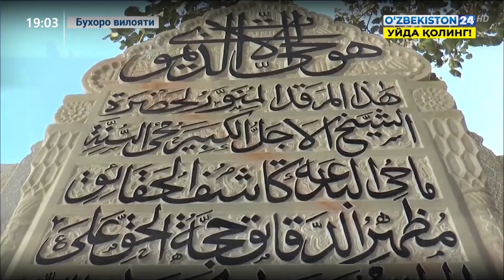Диний уламоларимиз халқимизни бу синовлардан омон-эсон ўтиб олишини сўрамоқдалар